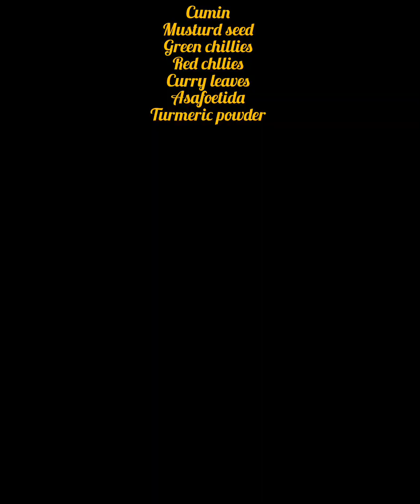||Dahi Vada Recipe||dahivaderecipe||